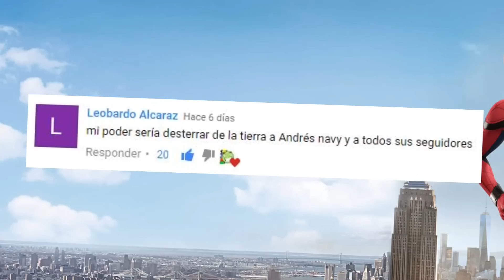Spiderman Homecoming: Escenas Post Créditos Explicadas! Luineitor360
HOLA JAMIGOS ARACNIDOS DEL LA INTER-WEB! esperaban este video tan rápido? jajaja pues dejen su like si quieren ver más videos de spiderman homecoming!! y si quieren ver las escenas post-créditos recuerden visitar mi página de Facebook: :

Version escrita: no disponible!! LEL

HE SOÑADO QUE SOÑABA
PORQUE NO SUEÑO CONTIGO
TE SUEÑO TANTO DE DIA
QUE DE NOCHE ESTOY RENDIDO

CON TU AMOR CADA MAÑANA
Y QUE CONTIGO VIVIA
COMO UN PRINCIPE Y SU HADA

ENTRE LAS NUBES VOLAR
Y QUE HABIA UN PARAISO
DONDE YO TE IBA A ADORAR

QUE TU VIVIAS POR MI
Y QUE MI AMOR ENCENDIA
EN TI, EL ANSIA DE VIVIR

QUE PASEABA CONTIGO
SIEMPRE JUNTOS DE LA MANO
FELICES Y MUY UNIDOS

QUE LOS CAMPOS FLORECIAN
CUANDO NUESTRO AMOR LLEGABA
Y LA TIERRA LO ABSORBIA

QUE TE ENTREGABAS A MI
Y QUE YO ERA EN ESTE MUNDO
EL MAS RICO Y MAS FELIZ

QUE EL TIEMPO SE DETENIA
Y VIVIA NUESTRO AMOR
SIN DESCANSO DIA A DIA

QUE LA VIDA SUEÑO ES
ES SOÑADO QUE SOÑABA
QUE SIEMPRE TE ADORARE

no es mio y ni siquiera lo lei...

seguis leyendo amigo!?!?!

me gusta tu pelo...

pero se veria mejor asi: o.o

o asi:
[/o-o]/
LOLOLOLOOLOLO
Ohh wooaahh x3
You know you love me
I know you care
Just shout whenever,
And I'll be there
You want my love
You want my heart
And we would never, ever, ever be apart
Are we an item?
Girl quit playin'
We're just friends,
What are you sayin'?
Said there's another as you look right in my eyes
Baby, baby, baby ooh
Baby, baby, baby noo
Oh oh For you, I would have done whatever
Cause I'm in pieces
Baby fix me
And just shake me till you wake me from this bad dream

en serio ahora si ya vete.. solo antes!!
creo que nadie lee mi descripción... me hacen sentir mal :c
y si la leíste comenta: el cap me peciento las nalgas :v